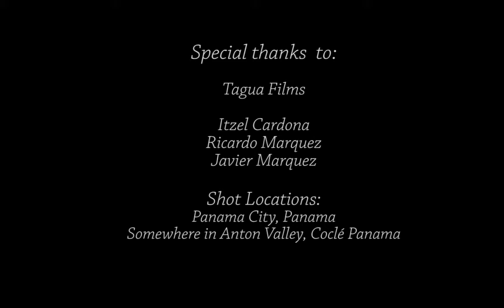My Filmmaking Inspiration - Autobio video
This one goes out to my dear inner child, who always aimed for action and adventure from an early age LOL!

This is a very squeezed version of my journey into film making in a 1 min video, as part of a module assignment for the BA in Film and TV course at Griffith College Dublin.
All done with some fun archive footage and pictures from long long long, ago :D

I'm very proud of how this one turned out :)

Song: '' One Girl Revolution'' by Super Chic